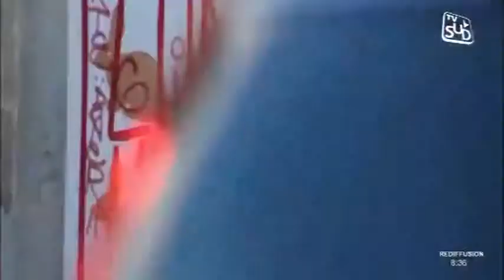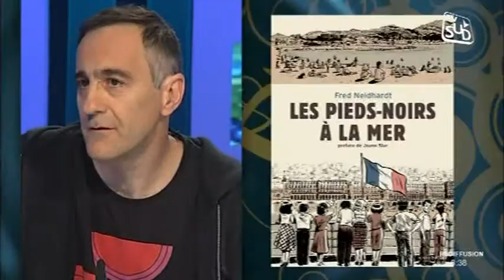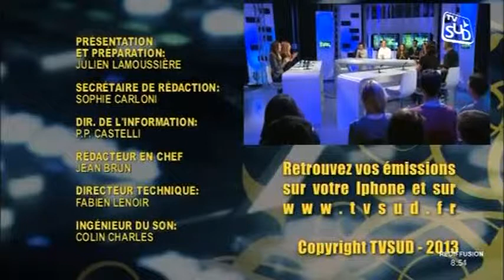Les Aléas du Direct du 08/11/2013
Sites webs/blogs, copiez cette vidéo avec le bouton "Intégrer" !